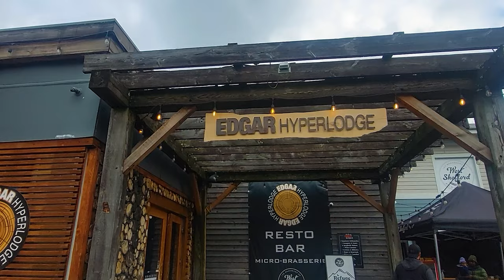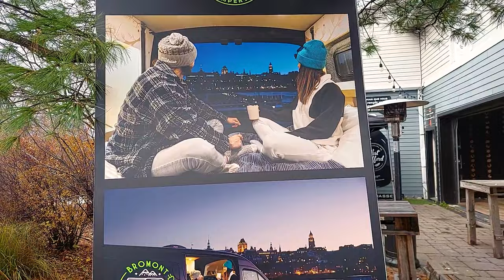BROMONT VAN FIESTA - UNE PETITE VISITE À BROMONT POUR MONTRER NOS SETUP ET JASER AVEC DU MONDE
Pour cette année 2023, je vais continuer de profiter de chaque week-end pour découvrir le Québec, jusqu'à maintenant, je ne suis pas déçu du résultats, pleins de nouveaux endroits que je ne connaissais pas et des nouveaux ami(e)s en cour de route à chaque roadtrip.
Cette chaîne, elle est pour vous mais aussi pour mes souvenirs d'été et d'hiver.

Vous cherchez des gadgets utiles pour votre conversion?
Visitez ce lien et envoyez-moi vos items utiles Amazon que vous possédez qui ne sont pas sur ce site